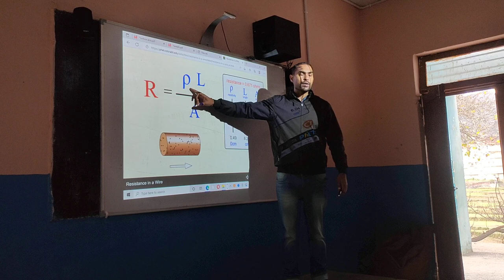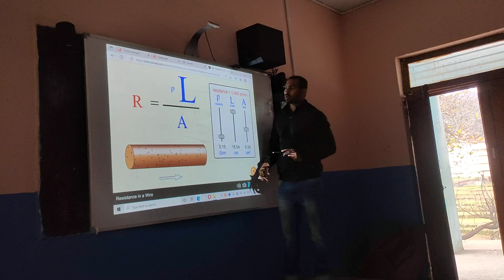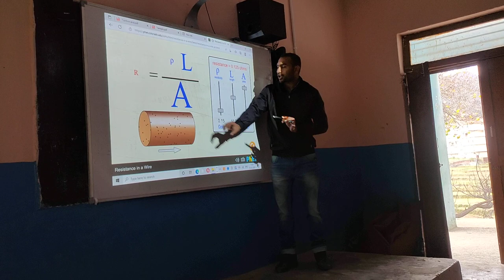FACTORS ON WHICH THE RESISTCTORS OF A CONDUCTOR DEPENDS, ICT LAB